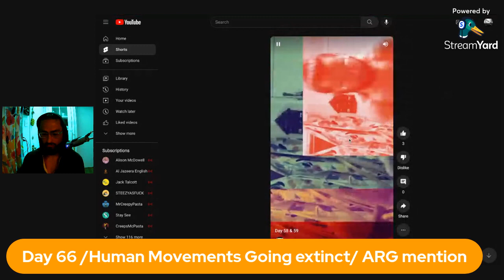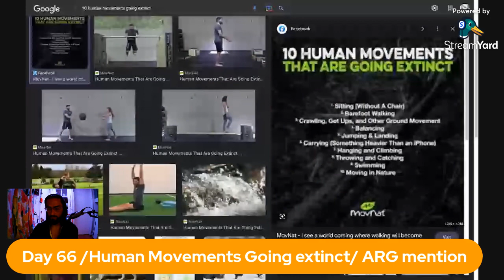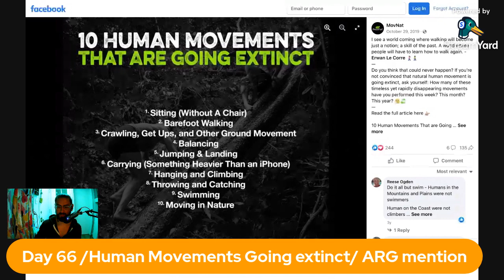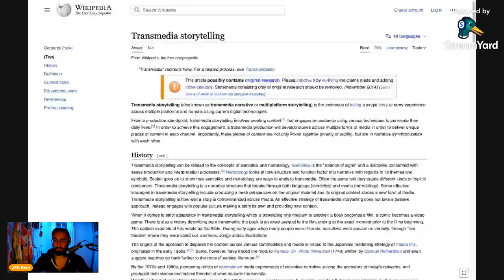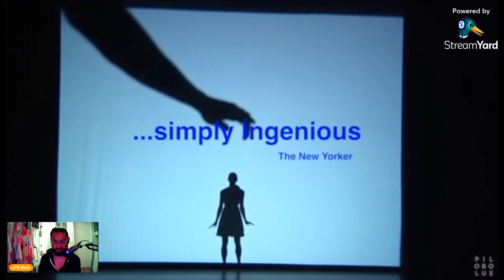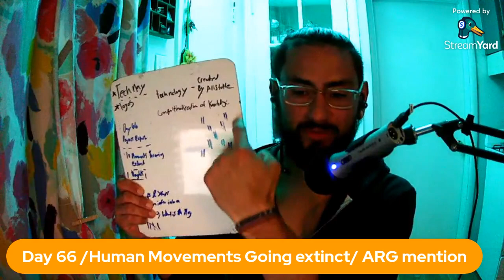Day 66--10 human movements- going extinct-ARG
Topics covered

1. Day 66 of 365 challenge

2.10 Human Movements Going Extinct

"I see a world coming where walking will become just a notion; a skill of the past. A world where people will have to learn how to walk again. - Erwan Le Corre 🚶🏻‍♀️🚶🏾‍♂️
Do you think that could never happen? If you're not convinced that natural human movement is going extinct, ask yourself: How many of these timeless yet rapidly disappearing movements have you performed this week? This month? This year? 🤔🍃"

3. What is an ARG?

Alternate reality game

An alternate reality game (ARG) is an interactive networked narrative that uses the real world as a platform and employs transmedia storytelling to deliver a story that may be influenced by players' ideas or actions.

Beta Today Better Tomorrow !